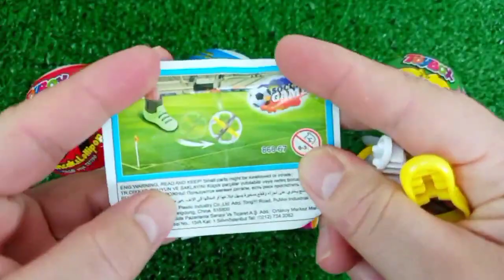7 Rainbow Satisfying Video, DIY How to make Rainbow Slime Candy Baby Shark Kinetic Sand Cutting ASMR